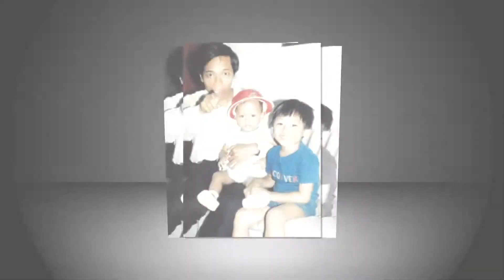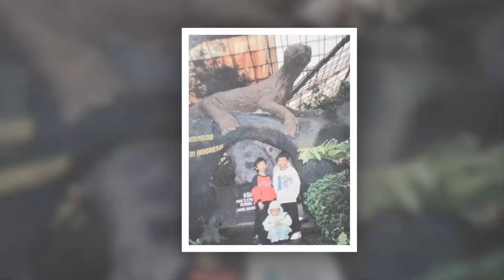Foto Keluarga Jadoel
Family Prasetyo and Ine